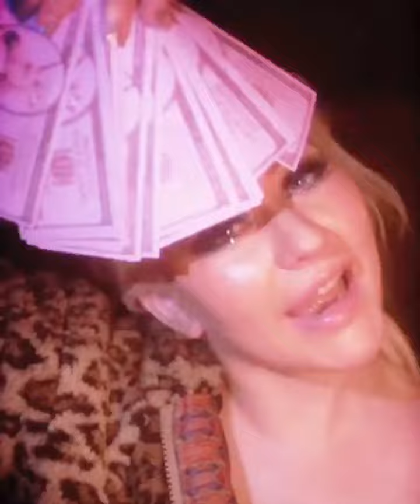Unseen footage of Christina Aguilera behind the scene for Galore magazine (2019)